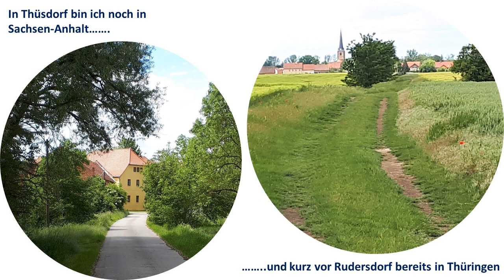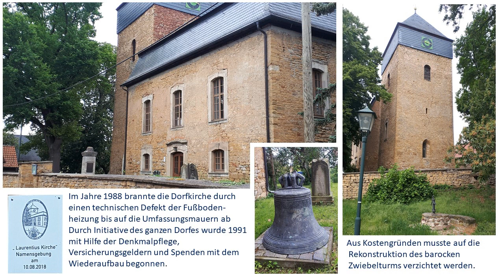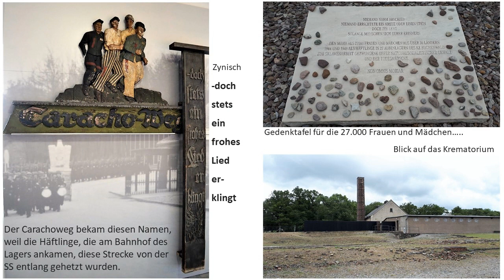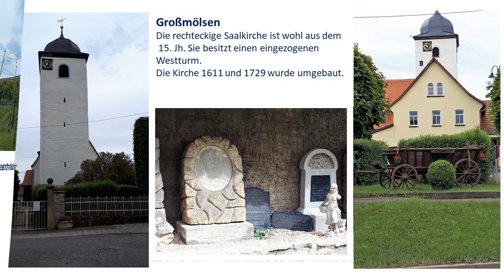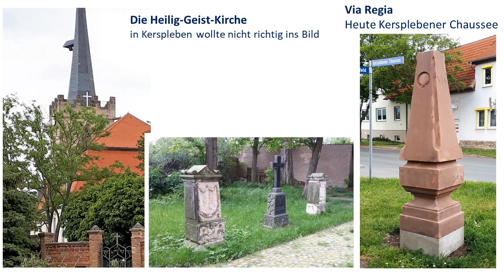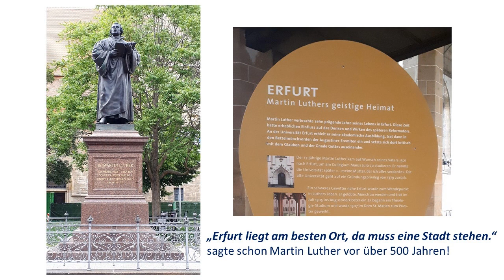Pilgern zu Corona-Zeiten - Auf dem Ökumenischen Pilgerweg Teil 5 | Ober-Olm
Die Ober-Olmerin Rosemarie Heigert hat sich in schwierigen Zeiten auf den Ökumenischen Pilgerweg begeben. Hier seht ihr den fünften Teil der Dokumentation ihrer Reise.